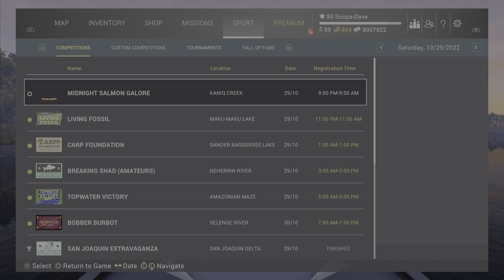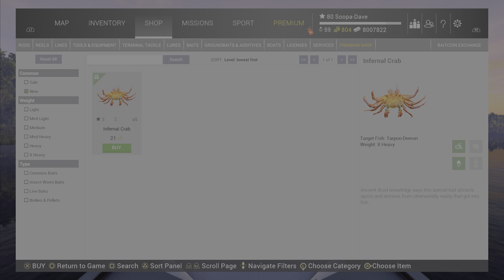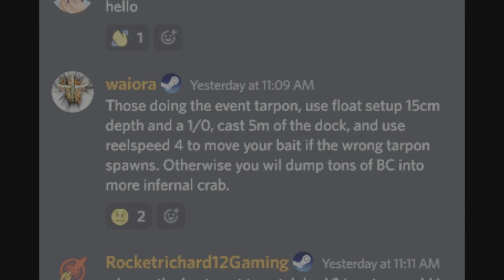Fishing Planet Tarpon Demon Issues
In this video we talk about the new Fishing Planet Halloween event.